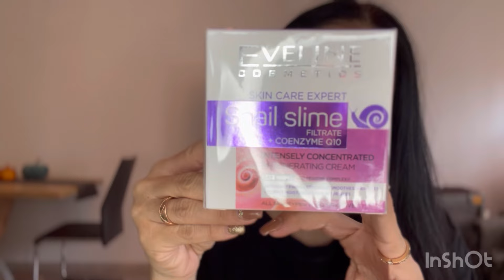🛒🛒🛍️🛍️|DMROSSMANN|MÜLLER _HAUL 🛒🛍️dm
Sziasztok 😊😇❤️

Ezúttal egy Haul videót hoztam Nektek. 🫶❤️
Dm, Rossmann, Müller 🛒🛒🛒🛒

Hálásan köszönöm.